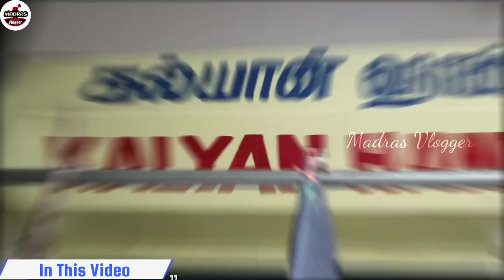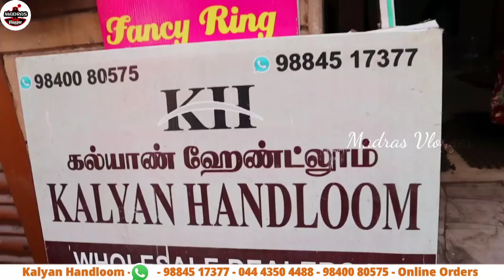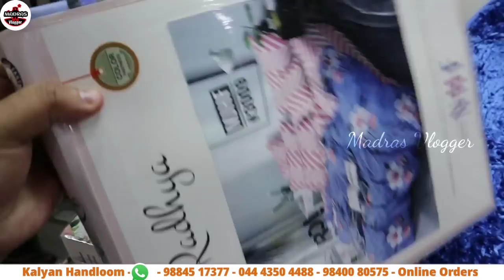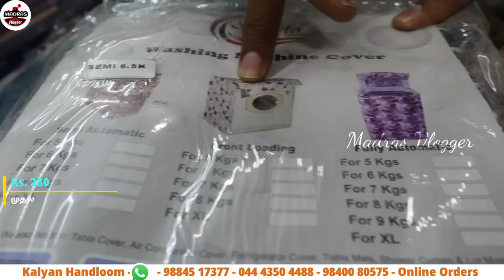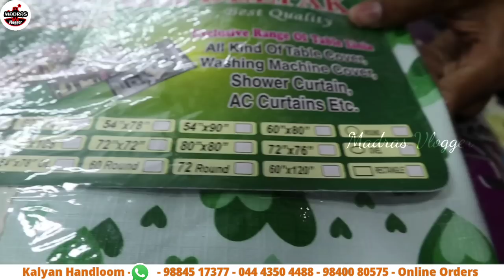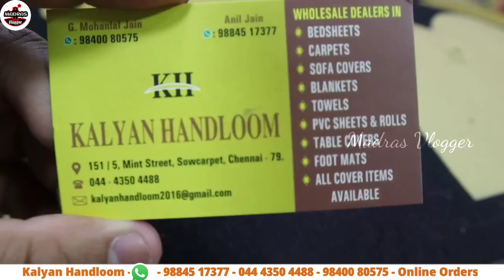Rs.20முதல் Sowcarpet Cheap Best Bed Sheets Pillow Cover Bed Cover Door Screen Door Mate Fridge Cover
Hi Friends in this video exploring the Rs.20முதல் Sowcarpet Cheap Best Bed Sheets Pillow Cover Bed Cover Door Screen Door Mate Fridge Cover

KALYAN HANDLOOM
#151, Mint Street, Sowcarpet, Chennai 79
mobile and what app =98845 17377 / 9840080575